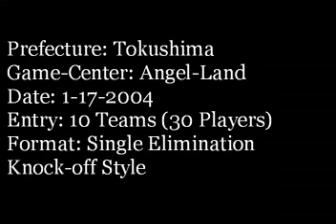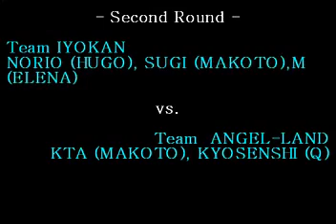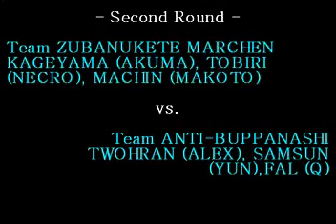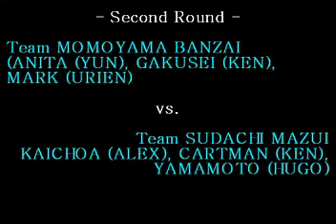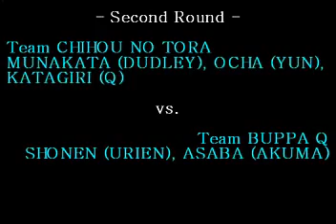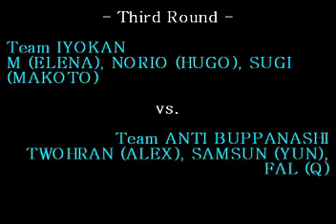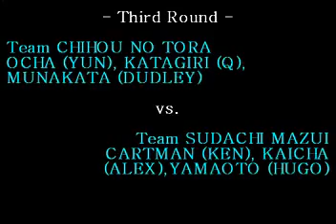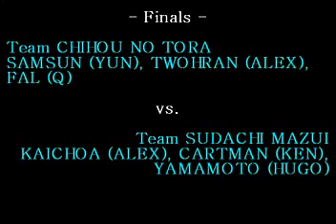3S - Angel-Land Game Center SBO2 Qualifiers [1-17-04]